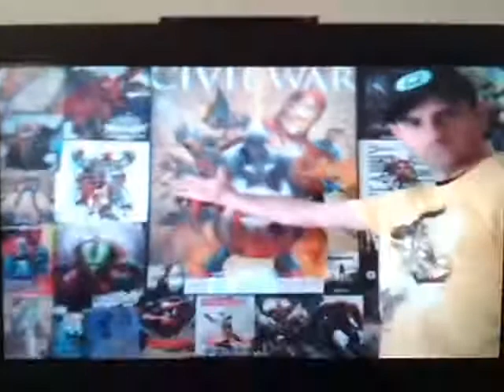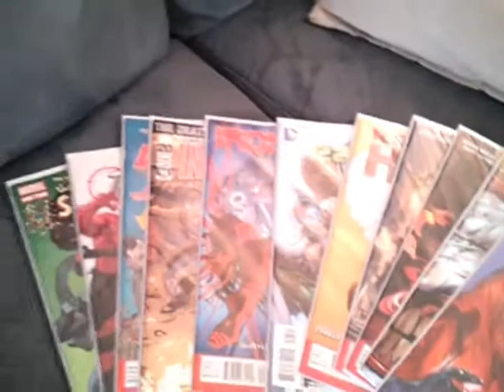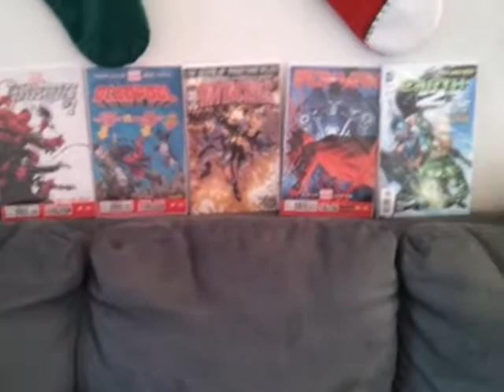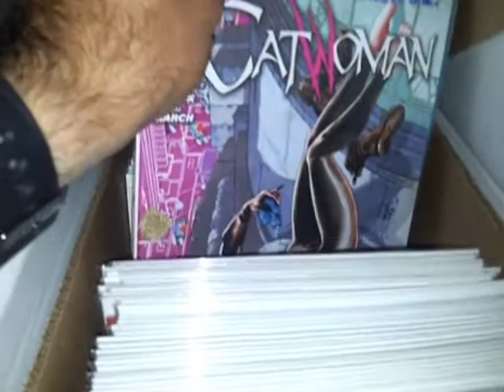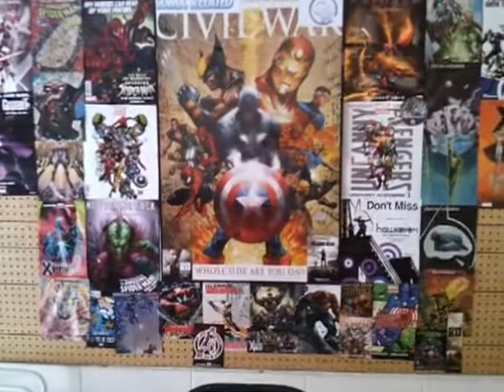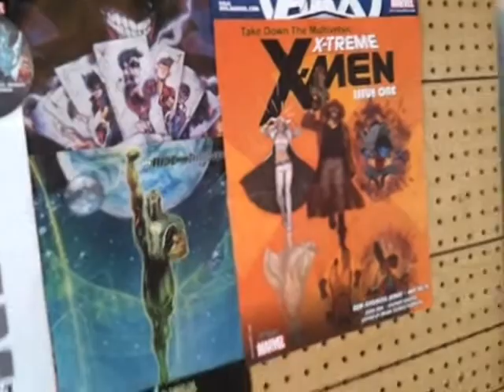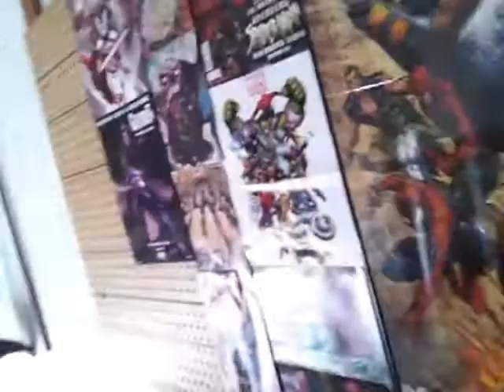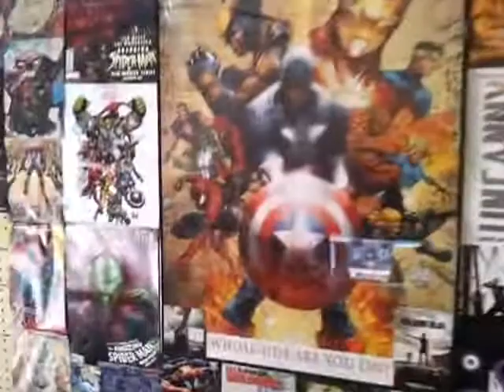Behind The Scenes @ Comic Book Corner With Mike Spider-Slayer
Hi Friends take a few minutes to take a look behind the scenes at Comic Book Corner. See All the equipment used to make the Magic happen!! Enjoy friends have fun.